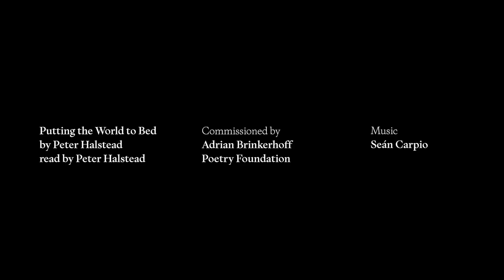Peter Halstead reads "Putting the World to Bed"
Peter Halstead reads his poem "Putting the World to Bed."

Part of Words We Share, a limited series for spring and summer 2020, in which poets and actors at home share poems of solace and resilience and thoughts on creative practice during unprecedented times. Directed by Matthew Thompson.